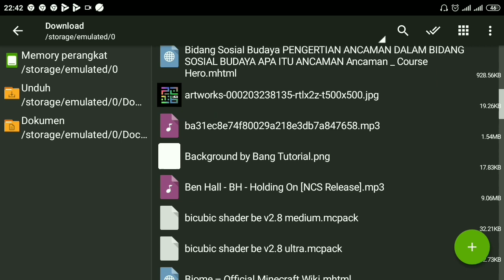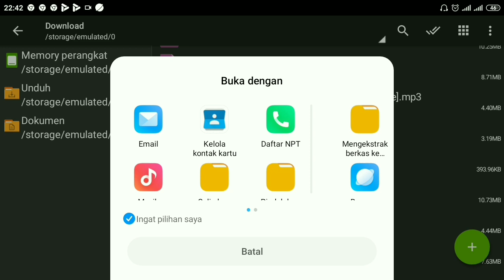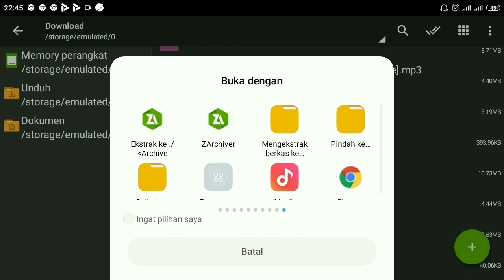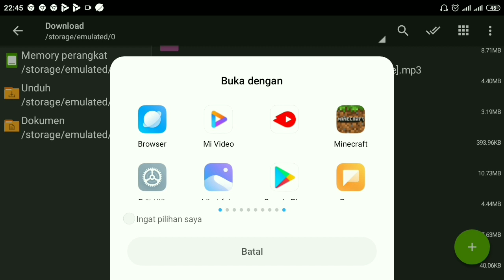Cara Pasang Addon Ramadhan Edition di Minecraft (Tanpa Bug, Tanpa Clickbait, Muncul 100%)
Maaf ya teman2 agak lama utk nunggu tutorial (cara pasang) addonnya karena saya ada kerjaan dan juga harus jagain kesehatanku. Kalau ada yang request nanti Tutorial Minecraft atau konten lainnya, kalian bisa komentar di bawah teman2 tapi saya ada urusan di rumah bahkan lagi ada juga tugas di sekolah dan harus jagain kesehatanku teman2. Btw juga saya mengucapkan selamat hari raya ramadhan dan sebentar lagi nanti bulan mei utk mengadakan bulan lebaran, jadi kita tunggu aja kedepannya teman2. Terimakasih atas perhatian ya teman-teman 😊🙏👍

Notice:
Add-on Ramadhan di dukung v. 1.16.100 - v. 1.16.220 official

Bahan2 utk memasang add-on ramadhan

 Mau Main Game yang saya mainkan
Minecraft
MCPE Monster V.1.16.220

Mau Skin DiamondBoy22.

Selamat Menonton ya... Enjoy this video👍👍👌👌😎😎